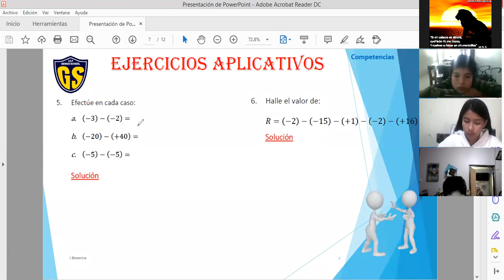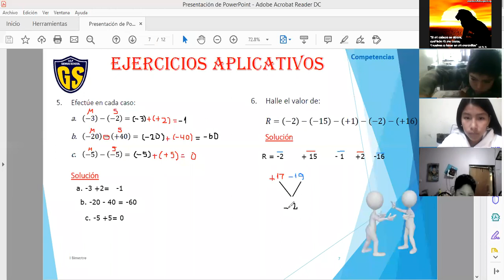IEP Genius School 6 PRIM Álgebra Tema 1(II parte)